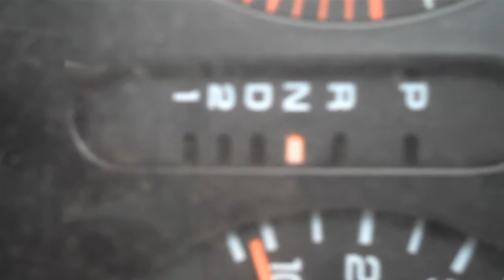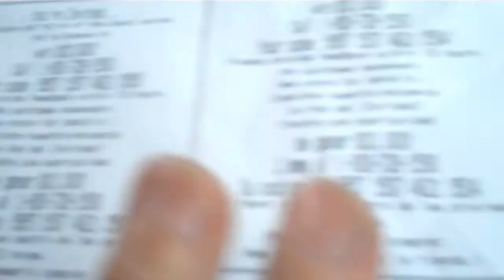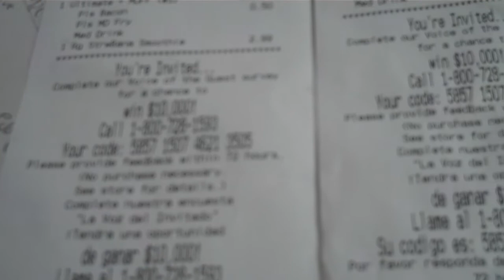[067] Day 3 - 2010-07-21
More of the same, Setup, Rehearse, Tear Down, Do it again tomorrow.